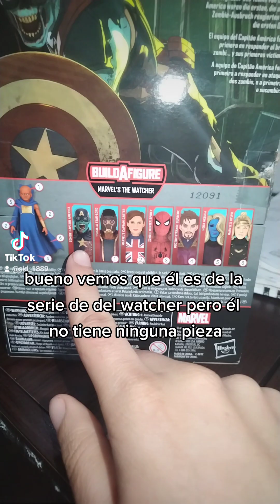Zombie Captain America de Marvel Legends de la serie what if?